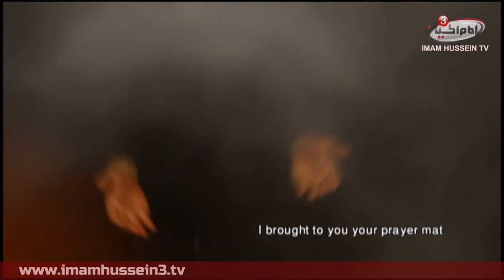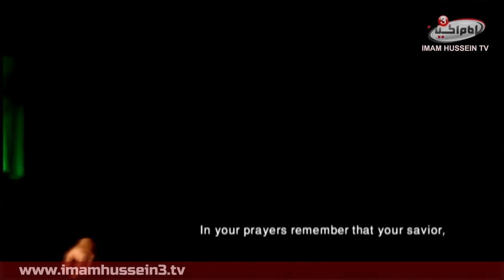O' Mother ( al-Zahraa, peace be upon her ) | Farsi poem - ENG sub